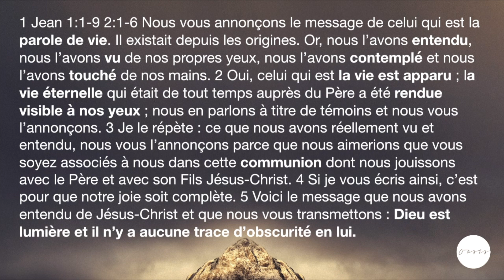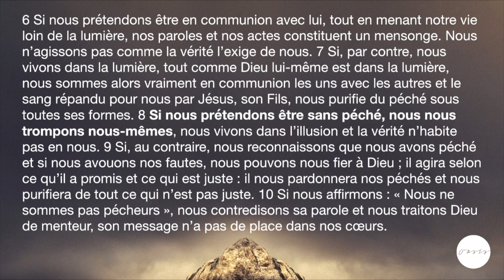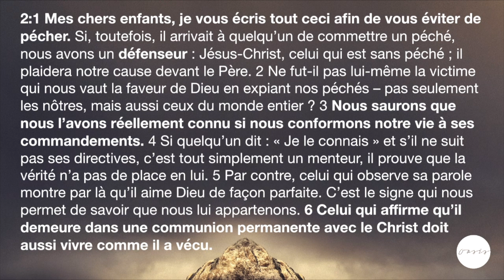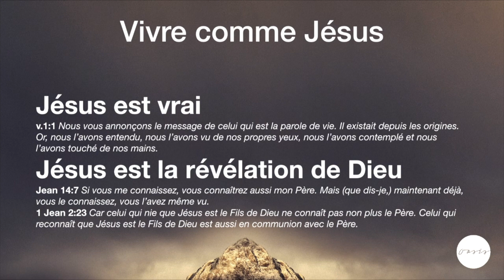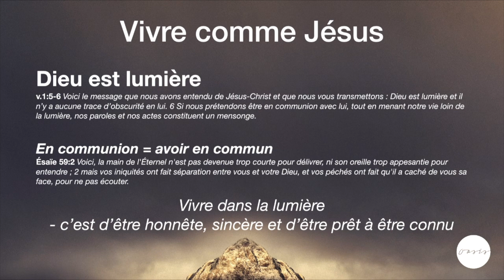Vivre comme Jésus #1 - Pasteur Joel Dumaine